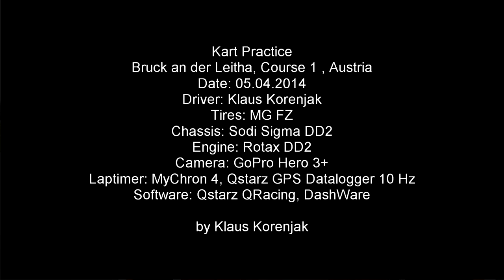Bruck an der Leitha Kart Rotax DD2 Sodi 05.04.2014 GoPro helmet cam telemetry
Kart Practice
Location: Bruck an der Leitha, Austria
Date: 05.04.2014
Driver: Klaus Korenjak
Tires: MG FZ
Chassis: Sodi Sigma DD2
Engine: Rotax DD2
Laptimer: AIM MyChron 4, Qstarz GPS Datalogger 10 Hz
Best Lap: 41:31
Camera: GoPro Hero 3+ Black Edition
Software: Qstarz QRacing, DashWare